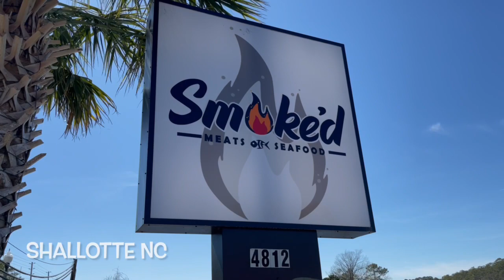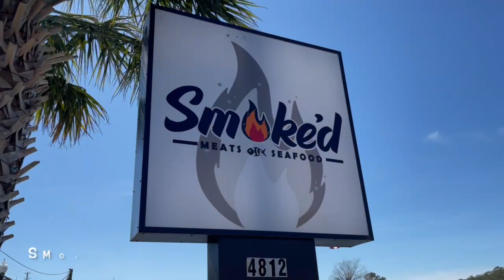Get Ready for a Smoking Good Time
It’s a smoking good time in Shallotte, North Carolina at… Smoked. We got the intel about Smoked, a new restaurant getting raves for its barbecue and smoked meats — and its vast menu. Smoked is perfect for visitors coming to the Carolina Coast between Wilmington and Myrtle Beach for a beach or golf getaway. We had the corn ribs that were -- scrumptious. For entrees, we think the Smoked pork ribs are a must. And the taste matched the tenderness. We rated these ribs as one of the best.
We also extracted some more barbecue intel from Chris about the six sauces you can use with the ribs. Find out how you can whip up the Big-12 and astonish your dinner friends. As great as the ribs are, we also savored the succulent brisket. And there is so much more - including smoked chicken and salmon — that will bring you back - again and again. Smoked is loaded with ales and lagers from some great breweries. Need a cocktail? Smoked has that too. You would be justified to try this cinnamon spice moonshine drink called Fire in the Hole. And if you’re coming with a big crowd, let Smoked know ahead of time. For most of you, it’s first-come-first-serve. But Smoked has expansive seating in the restaurant, at the bar, and also outside - along the Shallotte River.  This is also a great spot to just relax and watch that big game with friends. Here’s their website - smokedshallotte.com.